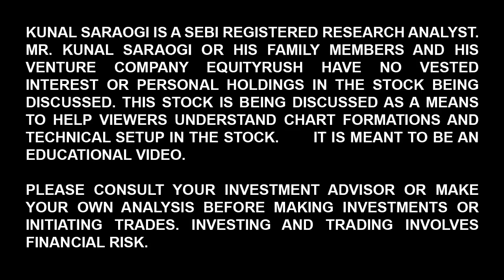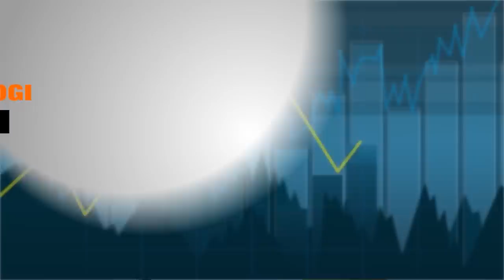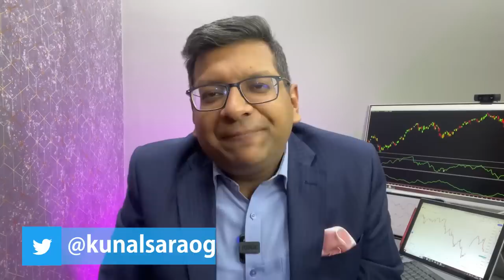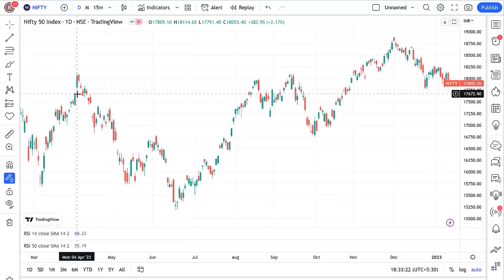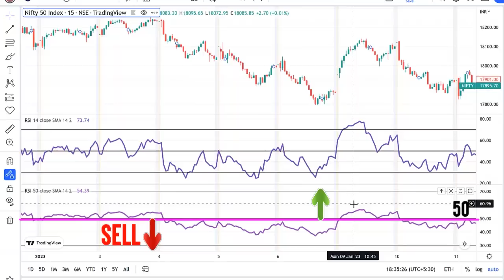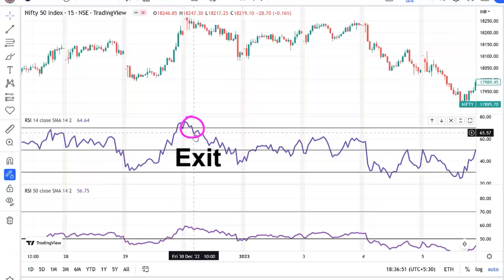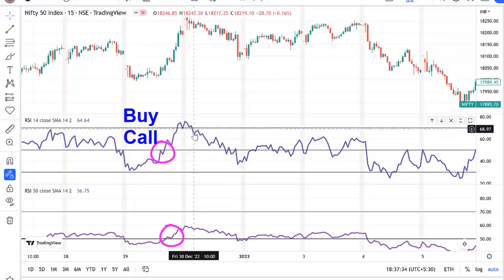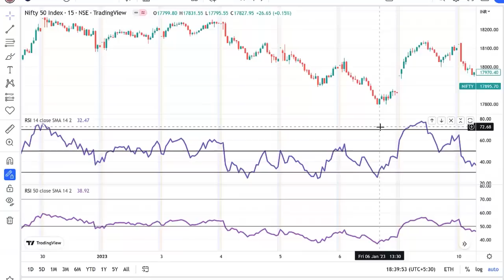Option Premium CRASH होने से पहले कैसे निकले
Visit our smallcase